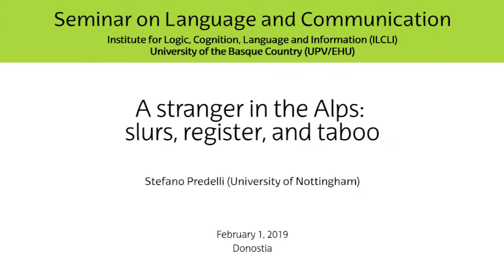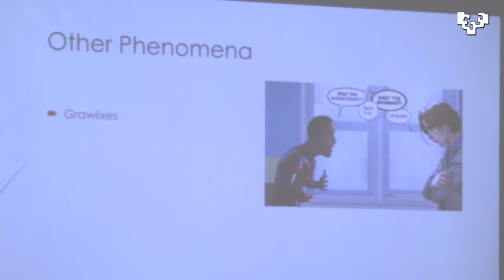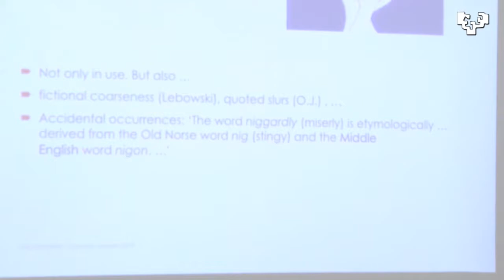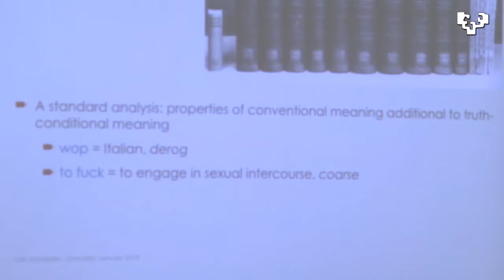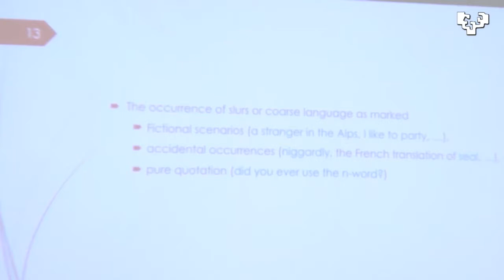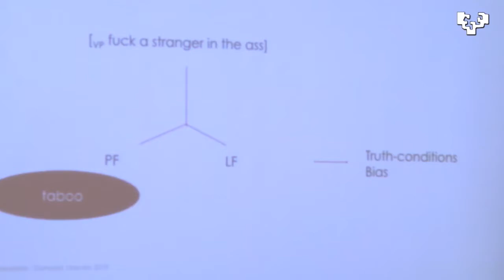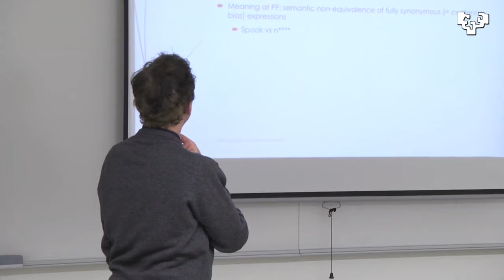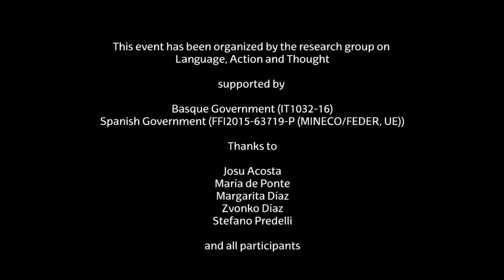Stefano Predelli, "A stranger in the Alps: slurs, register, and taboo." [01/02/2019]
ABSTRACT:
I discuss the relationships between two distinct dimensions in the use of charged terms, such as slurs or coarse expressions: their standard (non-truth-conditional) meaning, responsible for effects such as derogation or denigration, and their status as taboo words. My test cases involve euphemisms or codes, which arguably aim at preserving effects of the former type while avoiding the tokening of taboo forms. I contrast classic non-displacement tests with resistance to displacement by pure quotation, and I pause on the significance of taboo for the interface between syntax and semantics.
A talk of the Seminar on Language and Communication, organized by the research group on Language, Action, and Thought

Supported by Basque Government  (IT1032-16) and Spanish Government (FFI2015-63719-P (MINECO/FEDER, UE)).